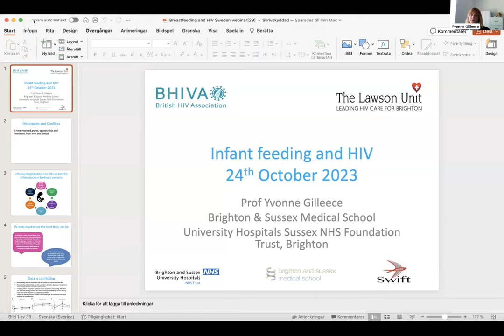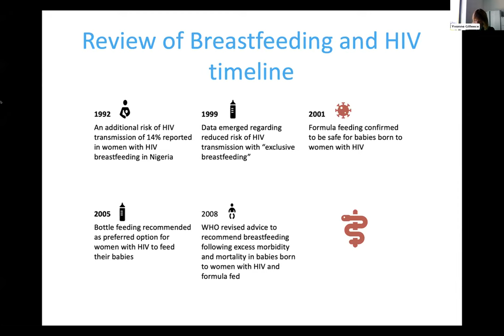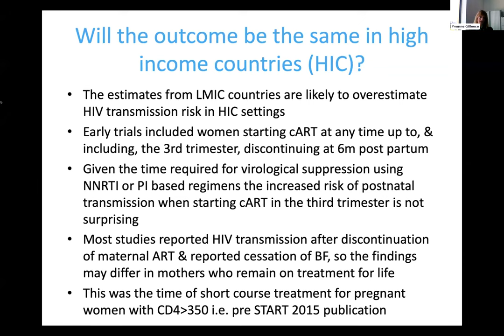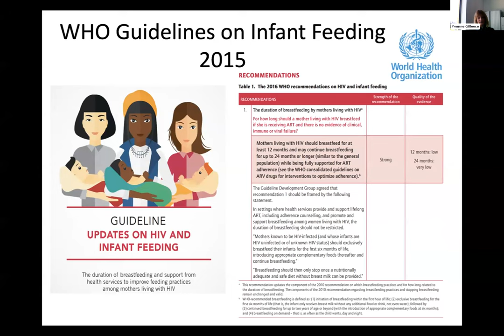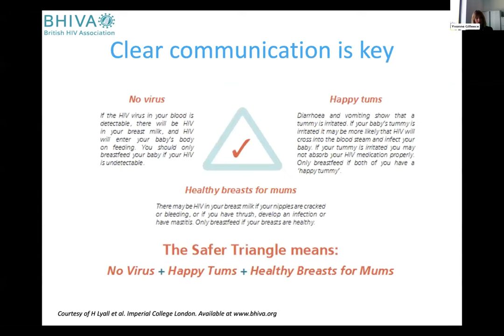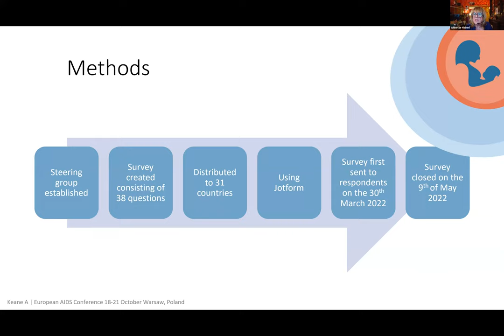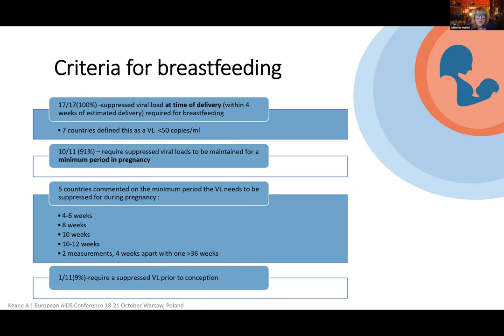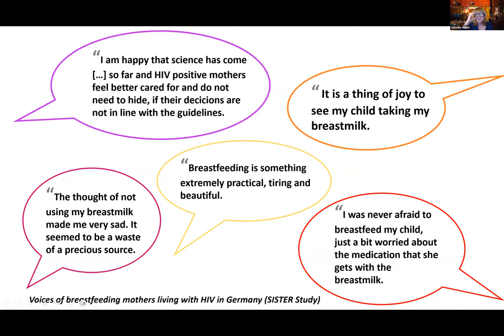Webbinarium: Internationella riktlinjer kring hiv och amning – historik och nuläge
Den 24 oktober 2023 bjöd Posithiva Gruppen in till ett webbinarium om internationella riktlinjer kring hiv och amning med utgångspunkt i frågorna "varför ser de internationella riktlinjerna och rekommendationerna från bland andra EACS och WHO ut som de gör?" och "hur ser implementeringen av riktlinjerna ut i olika europeiska länder?".

Två experter på området, Yvonne Gilleece och Annette Haberl, var inbjudna för att berätta mer om detta. Det fanns även finnas möjlighet att ställa frågor till föreläsarna.